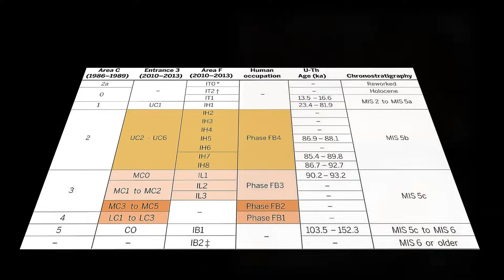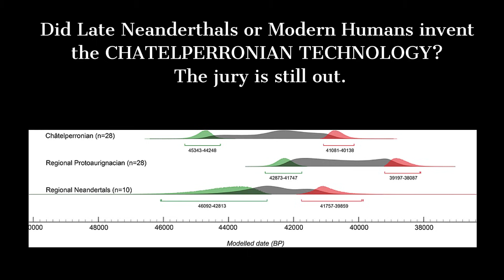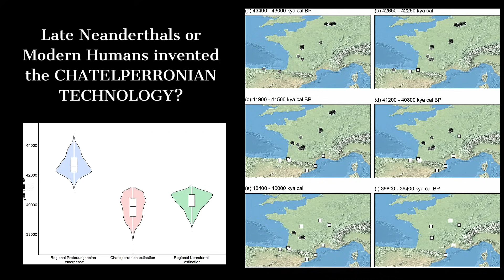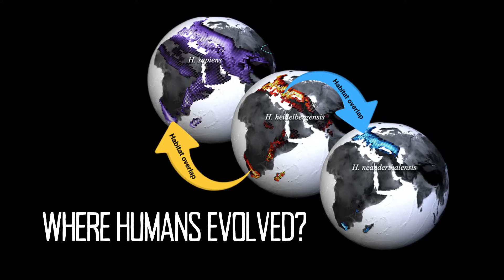Top Archaeological Discovery of 2023 That Rewrites the History of Neanderthals!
2023 Archaeological Discoveries That Rewrite the History of Neanderthals!
In this video, we'll be discussing some recent discoveries that have upended our understanding of Neanderthal lives.  For years, archaeologists have assumed that Neanderthals were simple, rugged hunters who only lived in cold, rugged climates. But recent discoveries have shown that Neanderthals lived in a much wider range of climates and had complex social lives. So what does this mean for the history of  Neanderthals? We may never know for sure, but it's an interesting and complex topic that's sure to spark discussion!

According to a new study from Portugal, the fact that they gathered food from the sea is also indicative of other abilities.   We have increasingly recognized the sophistication of Neanderthal behavior, but one thing that continued to distinguish the behavioral evolution of modern humans in Africa was the appearance of systematic collection of marine resources, and this marked a difference between the two populations, said the researchers. Evidence like this is important in showing Neanderthal populations had the capability for systematic exploitation of marine resources.

The discovery, according to researchers, sheds some light on Neanderthal fishing practices, as they must have used baskets or bags because You can't walk over a mile with 10 to 20 kilos of shellfish in your hands.  The Neanderthals probably also knew that shellfish collected at the wrong time could be toxic.  Surprisingly, the archaeologists discovered vertebrate remains from sharks and eels, raising the possibility of Neanderthals wrestling giant eels and reef sharks.

According to the researchers, the lack of other massive shell deposits in Europe could be due to a lack of preservation: shellfish cannot be transported far from the coast, so many such deposits in northern Europe would have been destroyed as polar ice caps advanced, while others may have been submerged as sea levels rose to today's levels.

According to the researchers, the stretch of Portuguese coast where the new discovery was made is possibly the only location locally where such deposits could have been preserved. South Africa, on the other hand, experienced land uplift, which preserved many such deposits.

The findings add to the growing body of evidence bridging the behavioral gap between Neanderthals and Homo sapiens. Furthermore, "absence of evidence is not evidence of absence" in the case of Neanderthal intelligence. The findings are consistent with recent evidence that Neanderthals had "surfers' ear" and may have dived for shells to use as tools. Previous discoveries in Spain have shown that they decorated seashells and created rock art 65,000 years ago.